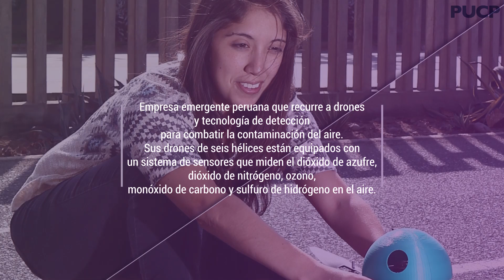qAIRa. Drones y Tecnología de Detección Para Combatir la Contaminación del Aire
qAIRa nació como el proyecto de tesis en nuestra Universidad. Hoy es una empresa emergente peruana que recurre a drones y tecnología de detección para combatir la contaminación del aire, incluida la que causan las actividades mineras del país. Sus drones de seis hélices están equipados con un sistema de sensores que miden el dióxido de azufre, dióxido de nitrógeno, ozono, monóxido de carbono y sulfuro de hidrógeno en el aire.
Investigadora: Ing. Mónica Abarca, CEO de qAIRa, y los docentes del Departamento Académico de Ingeniería, Mag. Carlos Saito y Mag. Francisco Cuéllar.